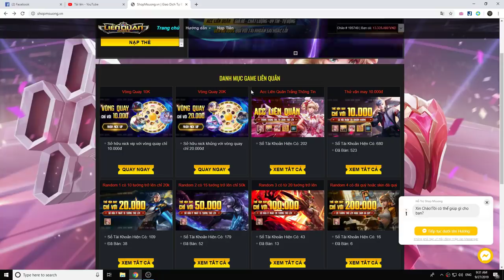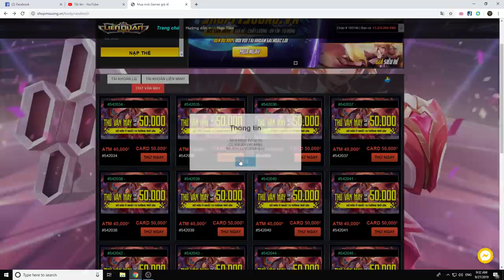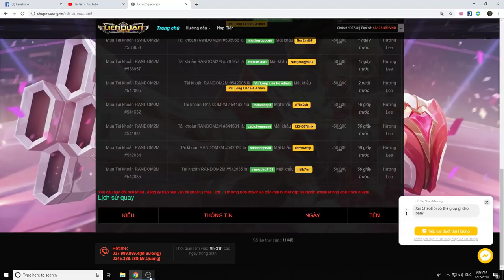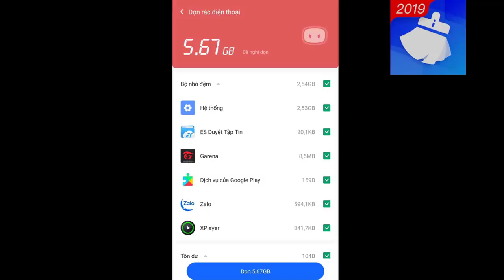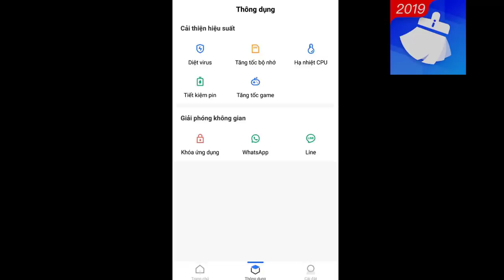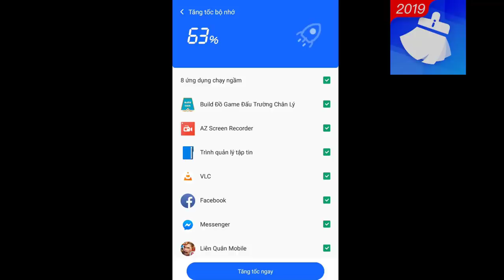Hướng Dẫn Richter Muốn Win Florentio Chỉ Có 1 Cách Duy Nhất | MSuong Channel